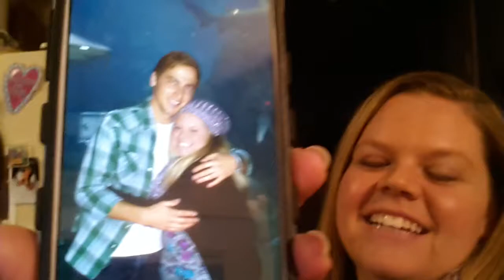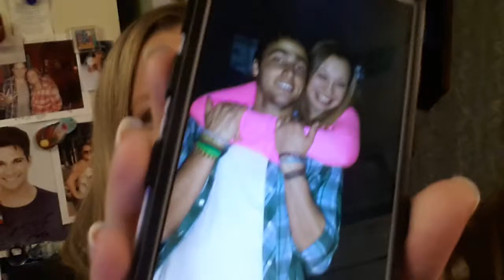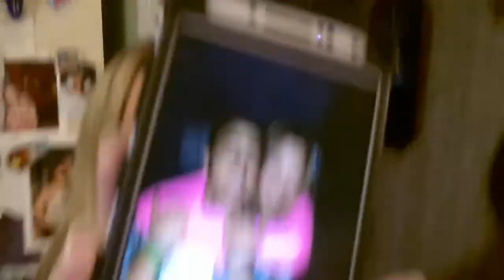Our Kendall Schmidt M&G experience!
Laugh with cort and I as we talk about our experience meeting Kendall at the Camden Aquarium!